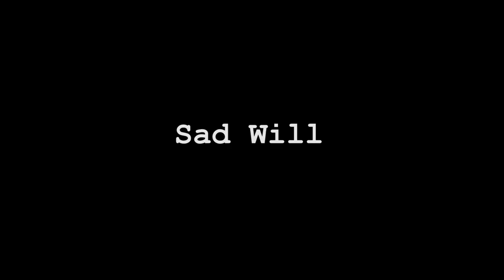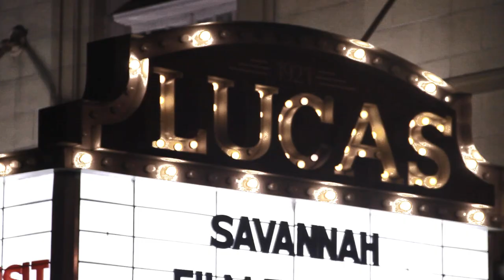Sad Will [Short Film]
My first short that’s more than one scene in quite some time. I missed filming in Savannah after being away from it for so many months, so I filmed this to show off a lot of the pretty parts of Savannah in a humorous way. The monologue through was all improvised with Will laying on the bed talking directly to the camera. He could not have been any more perfect.

Shibby.Pictures | Facebook.com/ShibbyPictures | @ShibbyPictures (Instagram & Twitter)